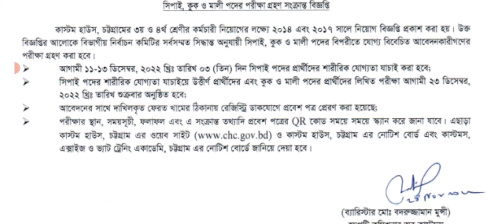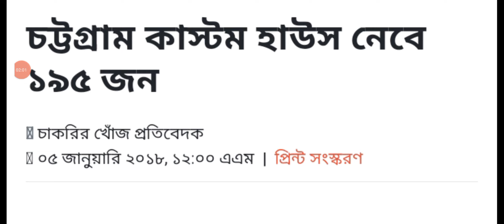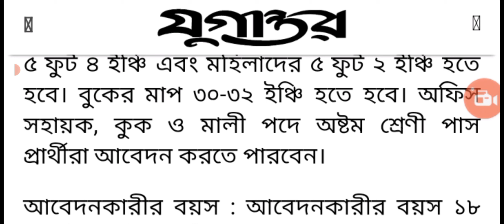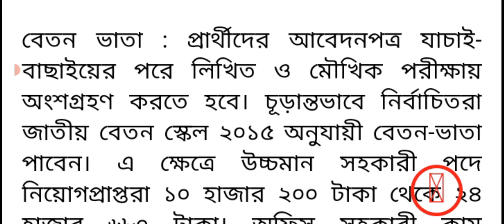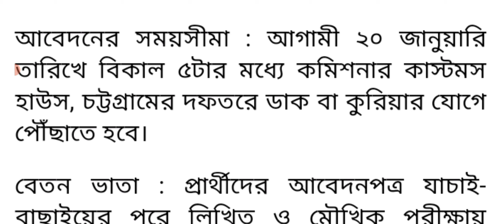চট্টগ্রাম কাস্টমস এর লিখিত পরিক্ষা কবে |when will chattagram customs written exam held |exam bd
চট্টগ্রাম কাস্টমসের শারীরিক পরীক্ষা এবং রিটেন পরীক্ষা কত তারিখে অনুষ্ঠিত হবে এবং এই পরীক্ষায় কত সংখ্যক পদে নিয়োগ দেওয়া হবে সে সম্পর্কে বিস্তারিত আলোচনা এবং ভাইভা পরীক্ষা কবে অনুষ্ঠিত হবে সবকিছু সম্পর্কে আলোচনা করা হয়েছে ভিডিওটি অবশ্যই শেষ পর্যন্ত দেখবেন।